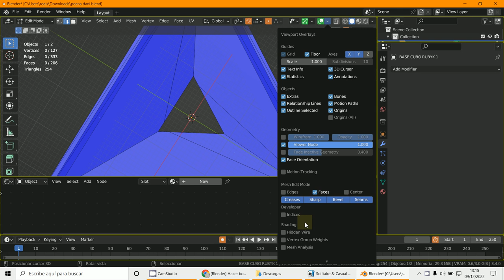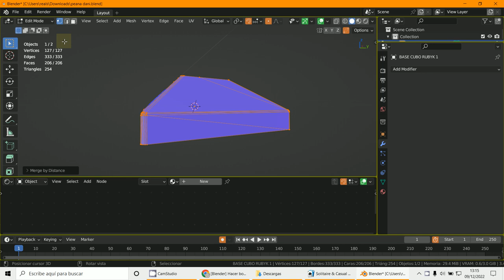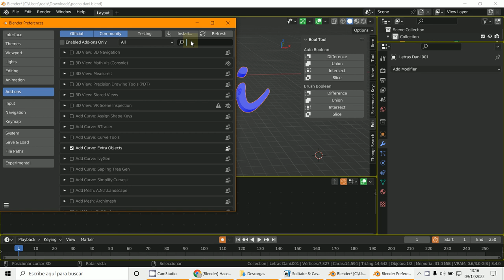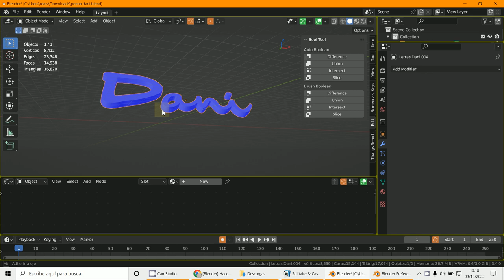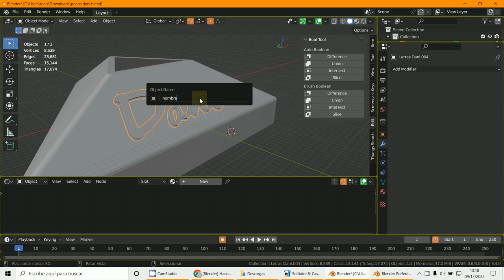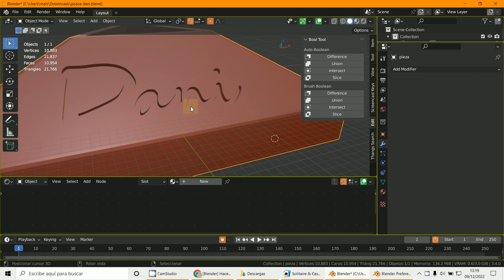Dani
3D Blender 3.4
Booleana